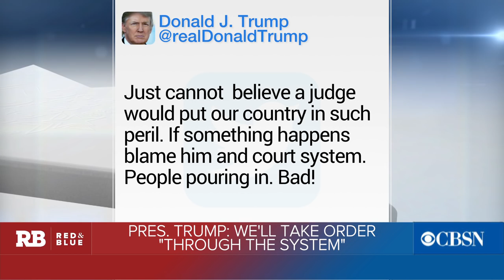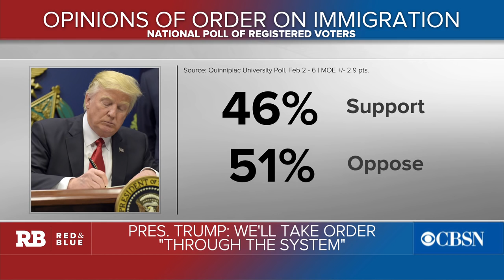Trump: We'll take our order "through the system"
Hours before Tuesday night's arguments, President Trump appeared to shift his stance toward the judiciary, saying he wanted his order to be tested in the courts. Sarah Isgur Flores, spokesman for Attorney General nominee Sen. Jeff Sessions, and Hari Sevugan, former DNC National Communications director, join CBSN's "Red & Blue" with their perspectives on Trump's ban and senate confirmation hearings.